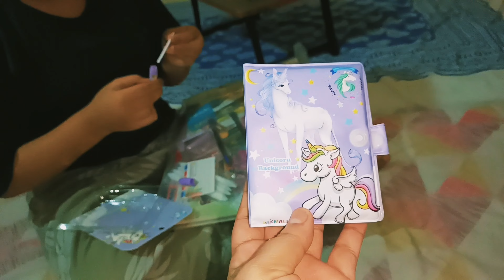Birthday shopping for my daughter 🥰